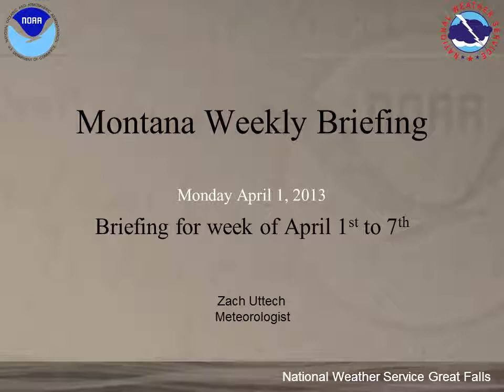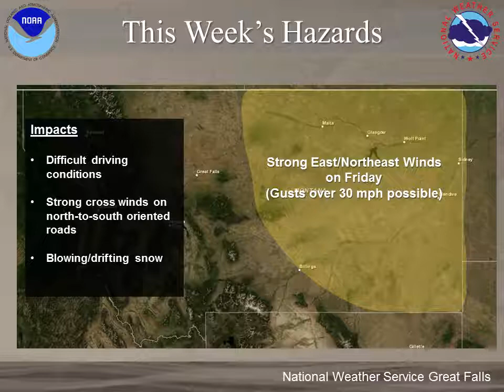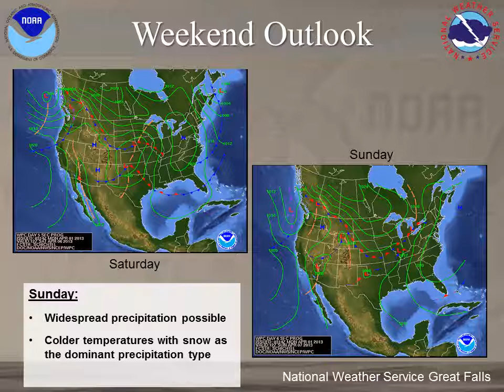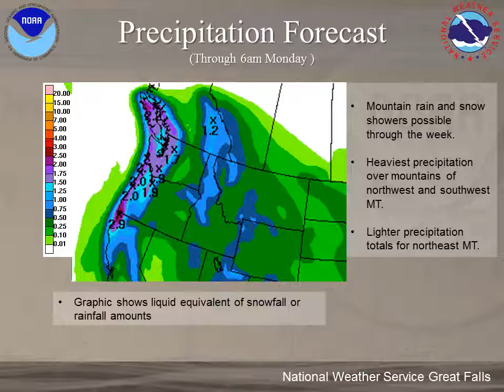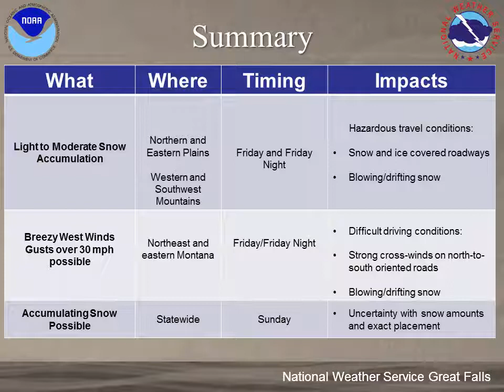Montana Weekly Weather Briefing - April 1st, 2013